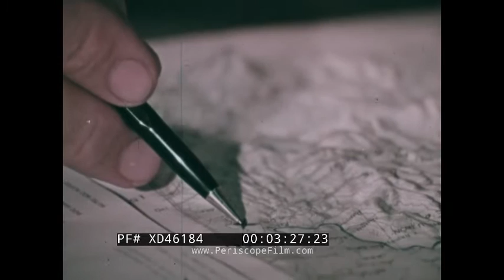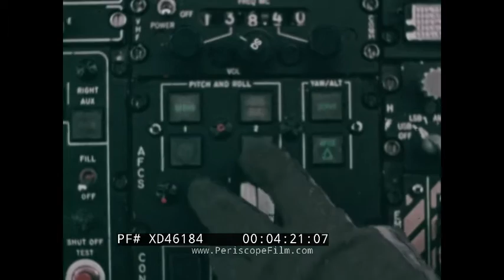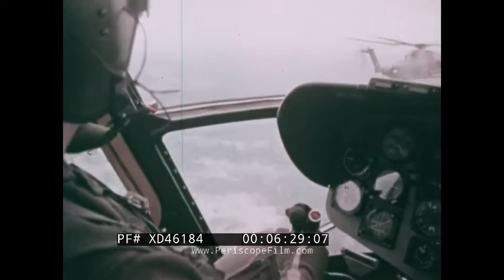" AIR FORCE NOW " U.S. AIR FORCE HELICOPTER RESCUE SQUADRON (40th ARRS) VIETNAM WAR XD46184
This color recruitment film showcases the rescue mission of United States Air Force pilot Captain Gerald Lawrence (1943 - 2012) on August 20, 1972, by members of the 40th Aerospace Rescue and Recovery Squadron (ARRS) operating out of Nakhon Phanom Royal Thai Air Force Base, Thailand, during the Vietnam War. You’ll see the whole mission from start to finish (including combat over the extraction point) interspersed with an interview with the freshly rescued Capt. Lawrence. Also briefly shown is Colonel (then Major) James C. Harding (1934 - ), who served two tours in Vietnam, flew 596 missions, and is one the twenty-five most decorated American veterans. Produced and directed by Captain Bill Hines. Filmed by Technical Sergeant Tom Kulick and Sergeant Mike Moore. Sound recorded by Sergeant Andy Wells. Edited by Jim Lucas, Don Housholder, and Bill McDonald. Presented by the Department of the Air Force.

The 40th Aerospace Rescue and Recovery Squadron was a helicopter rescue squadron of the United States Air Force during the Vietnam War. The squadron was activated at Udorn Royal Thai Air Force Base in March 1968 with Sikorsky HH-3 (nicknamed the “Jolly Green Giant”) and later Sikorsky HH-53 (“Super Jolly Green Giant”) helicopters. The 40th moved to Nakhon Phanom Royal Thai Air Force Base on July 21, 1971. Following the Paris Peace Accords, the USAF continued combat operations over Cambodia until August 15, 1973, and the 40th provided combat search and rescue support during this period. The 40th moved to Korat Royal Thai Air Force Base on October 1, 1975 and was inactivated there on January 31, 1976.

00:08 Members of the 40th ARRS speak about their jobs 00:25 TITLE ANIMATION 00:31 POV: Rescued pilot being lifted aboard a helicopter via cable harness 00:52 TITLE CARD 00:56 Captain Gerald Lawrence, recently rescued, is interviewed as his wounds are dressed 01:17 “Jolly Greens” Rescue Squadron Commander, crew members describe their roles in operations 02:12 Major James C. Harding interviewed beside his Douglas A-1 Skyraider 02:31 Forward Air Control (FAC) pilot interviewed 03:00 POV: Shot-down pilot landing in jungle 03:30 Pilot and crew ready Sikorsky HH-53 helicopters for takeoff 04:36 Helicopters taxi, takeoff 05:03 Rescue control center 05:07 FAC North American Rockwell OV-10 Bronco 05:30 Douglas A-1 Skyraider takes off 06:14 “Jolly Greens” en route to rescue; pilots adjust controls, door gunners prep M134 Miniguns 06:45 Skyraiders escort, Bronco determines pilot location 07:32 Bronco marks target, Skyraiders attack 08:38 “Jolly Greens” approach downed pilot’s location 09:15 Orange signal smoke spotted 09:46 Pararescueman prepares for descent 10:02 Pararescueman begins descent 10:18 Pararescueman connects with Capt. Lawrence 10:28 Helicopter receives enemy fire, door gunners open up 10:57 White phosphorous smoke screen deployed 11:27 “Jolly Green” crewman retrieves Pararescueman and Capt. Lawrence 12:12 Rescue mission withdraws 13:06 Lockheed HC-130P Combat King refuels “Jolly Greens” in-flight 13:57 Rescue mission returns home, Capt. Lawrence cheered, helped into ambulance 14:46 CREDITS